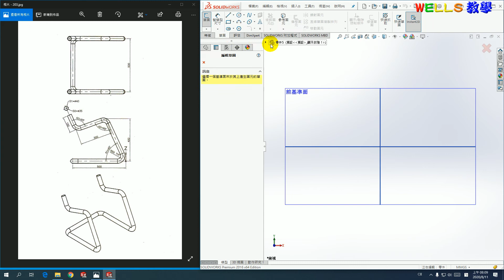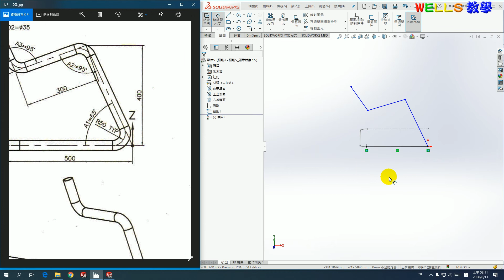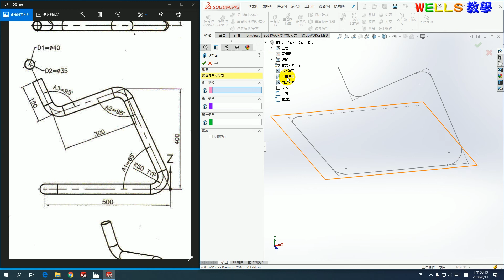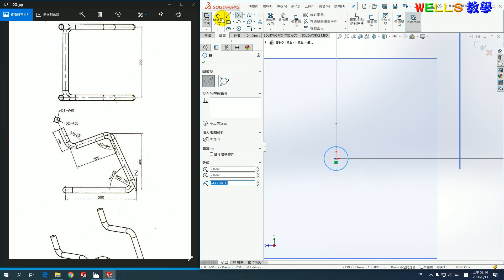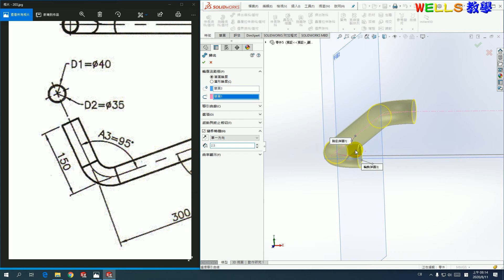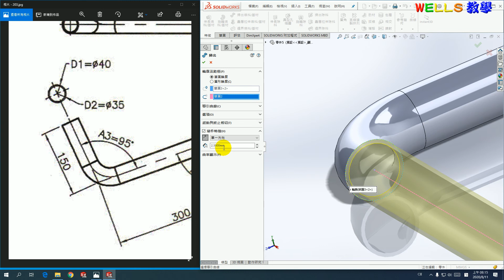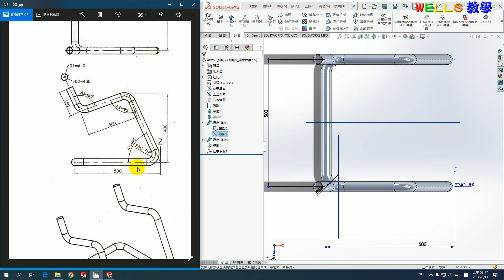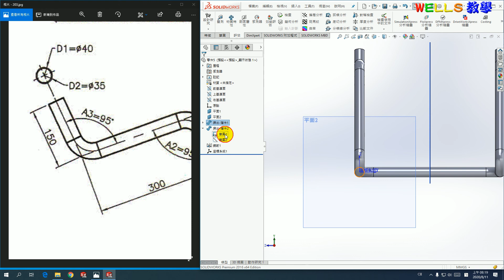實體設計(solidworks 2016) 203